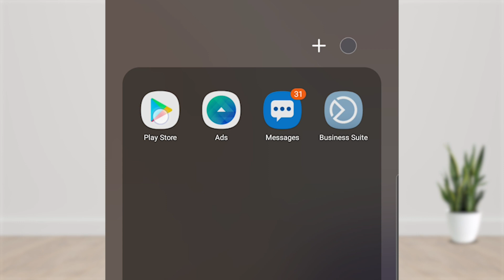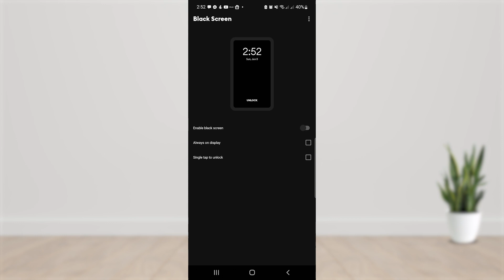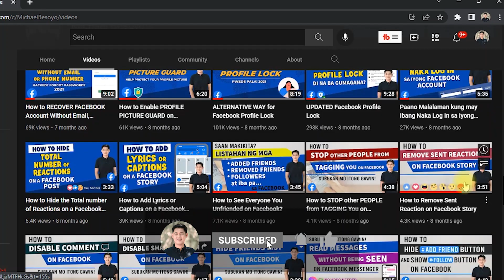Record Video while Screen is Off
Sa episode na ito ituturo namin kung papaano mag record ng video habang naka off ang screen ng cellphone.
Ang paraan na ito ay hindi lamang sa video recording gumagana.
Pwede din ito gawin sa pag play ng video sa YouTube halimbawa na lang ng mga music video.
Pwede natin i-off ang screen ng ating cellphone habang nag re-record ng video or habang nag pi-play ng music video sa YouTube, para makatipid ng battery.